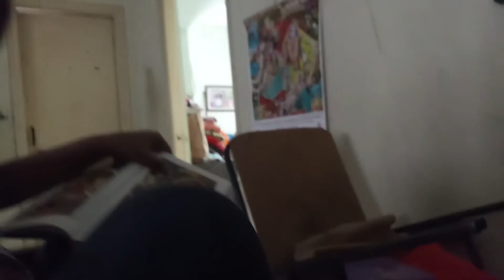Master Krishna Tej looking at photos from Krishna book and explaining(1)